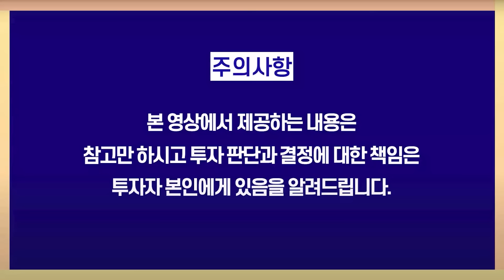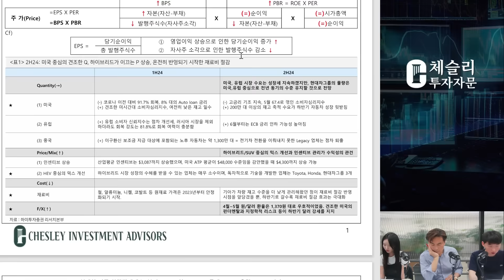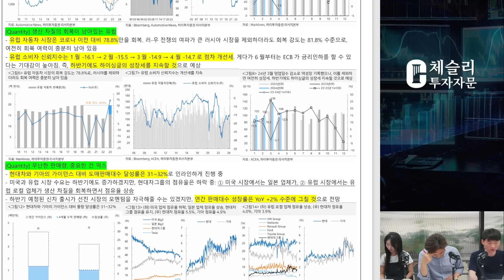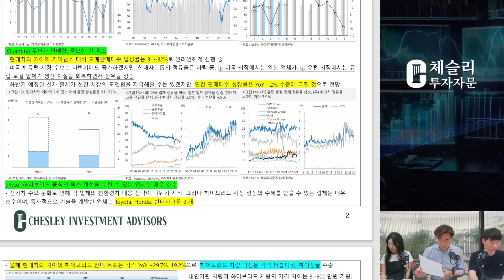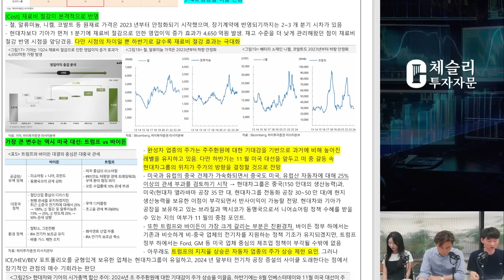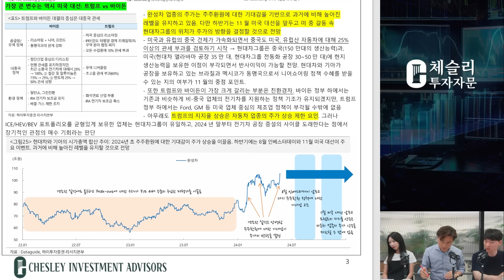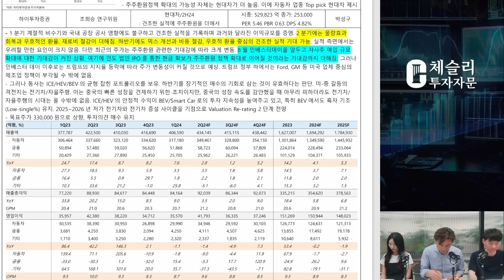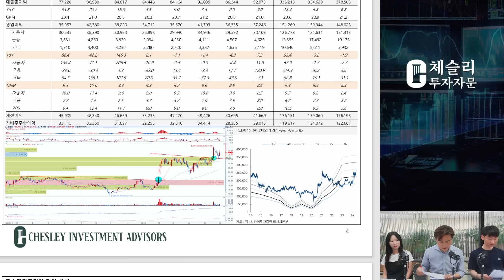자동차 가장 큰 변수는...